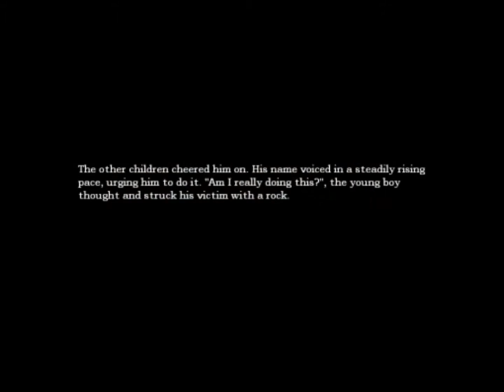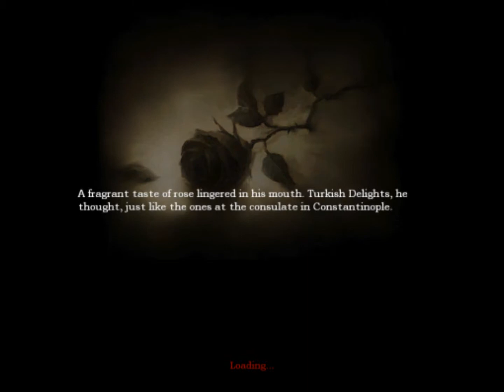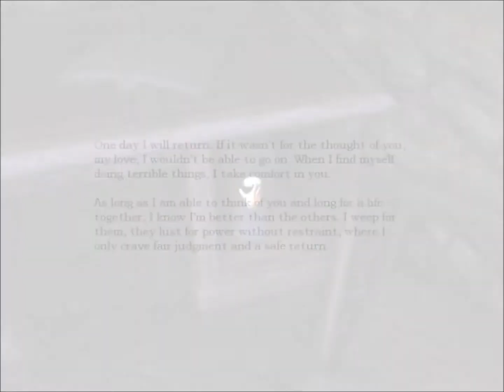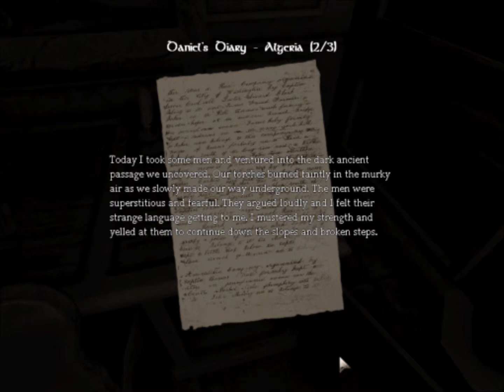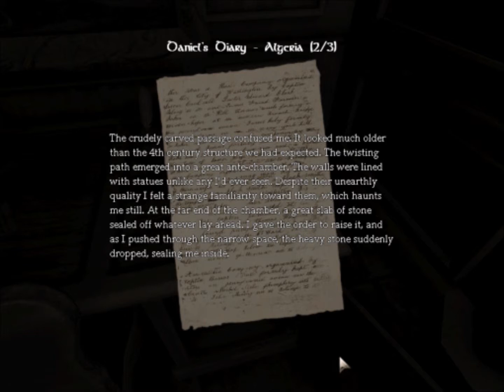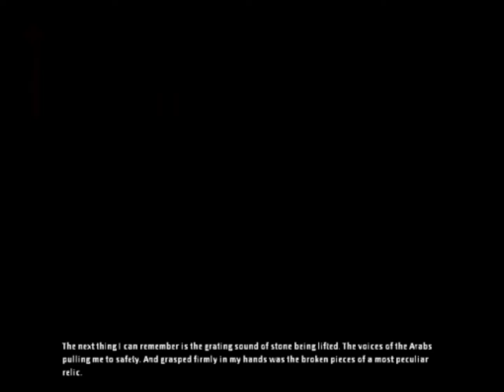Owl Plays: Amnesia: The Dark Descent (2)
Further in the castle we go. And I get scared at pianos and water.